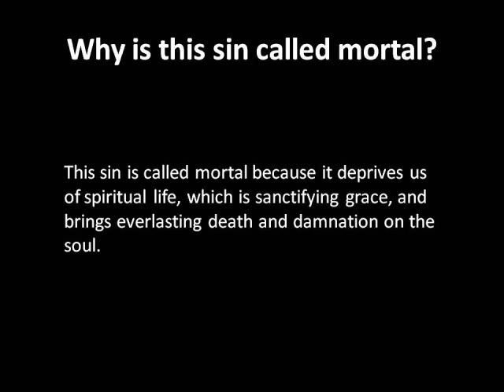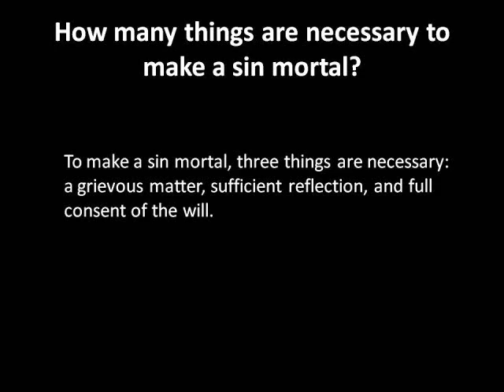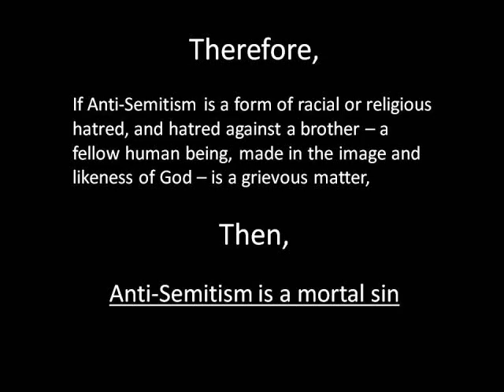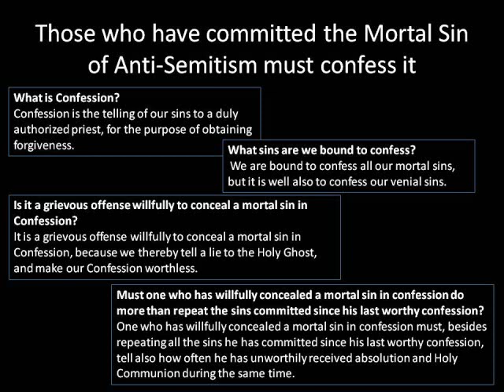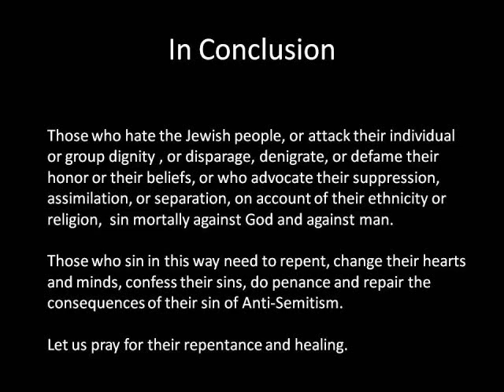Anti-Semitism is a Mortal Sin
A video explaining why Anti-Semitism is a mortal sin and what must be done to remove this sin from one's soul.